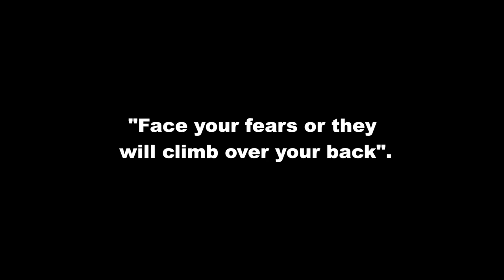Shih Tzu Attempts To Get His Treats From The Bear's Nose (Cute Funny Dog Video)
Borgy the Shih Tzu attempts to conquer his fears by getting his treats from the Bear's nose.  Will it be a success or not?

Recommended Products For Your FurBabies:

Borgy's Dog Vitamins That Makes Him So Healthy & Smart:

Borgy's Favorite Dog Treats For His Training Tricks:

Borgy's Dog Food :

Borgy's Dog Treats For A Healthy Teeth:

Furbo Dog Camera:

Borgy's All Natural Pet Shampoo:

Borgy's Wish Bed: